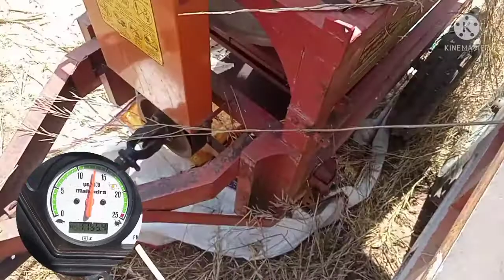ट्रैक्टर और थ्रेसर के चक्कर कैसे मैच करें//Mahindra 265 Di width thresar//datia farmar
tractor aur tracer ke chakkar kaise match Karen uske bare mein video banaya Gaya hai